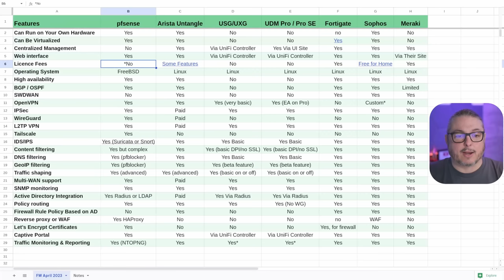2023 Firewall Features Compared: pfsense | Arista | UniFi | Sophos | Fortinet | Meraki & What We Use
⏱️ Time Stamps ⏱️
00:00 Firewall Comparison Chart
00:48 How We Made The List
02:15 pfsense CE VS pfsense plus
03:02 What About OPNsense
04:28 The Chart of Firewalls, pfsense, Arista Untangle, UniFI, Fortigate, Sophos, Meraki
06:20 Virtualization support
06:51 Central Management
08:17 Web Management Interfaces
08:51 License Fees
10:36 High Availability
10:56 BGP/OSPF
11:37 SDWAN
11:54 OpenVPN, Wireguard, L2TP, & IPSEC Support
14:38 Tailscale
15:15 IDS/IPS Traffic Inspection
16:31 Web Content Filtering DPI & SSL Inspection
17:24 DNS Filtering
18:21 Traffic Shaping
18:40 Multi WAN
19:22 Active Directory Integration
19:44 Policy Routing
20:20 Firewall Rules Based on Active Directory
20:50 Reverse Proxy & Let's Encrypt
22:52 Captive Portal
23:20 Traffic Reporting
24:00 VLAN Support